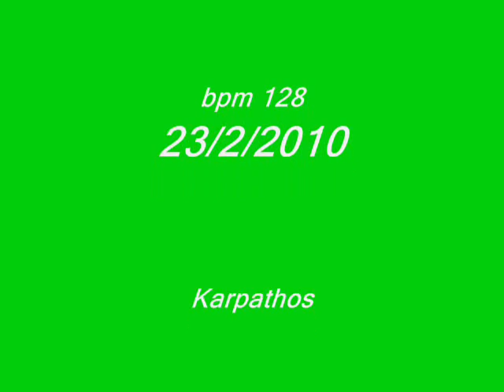Dj S feat Vegas - Tous ponaei.wmv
New remix by DjS
23/2/2010